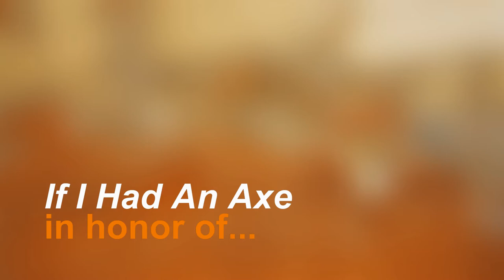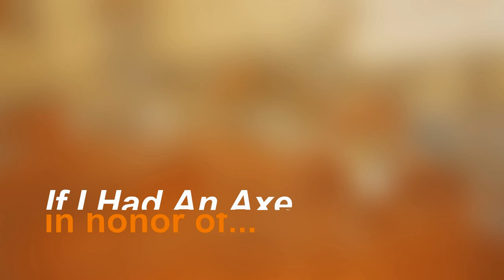If I Had An Axe by Aaron Nathans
Aaron Nathans performing If I Had an Axe live at Jam 24/7 Sound during our most recent Writers In The Round Showcase. Accompanying Aaron on Cello is Michael Gilbert Ronstadt. In Memory of The Ultimate Folkie...Pete Seeger